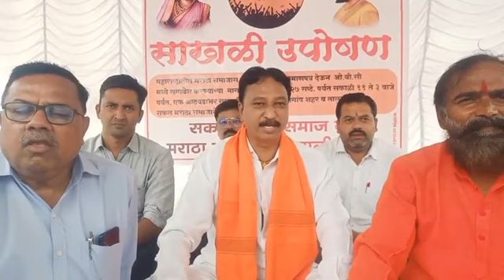मराठा समाजाच्या साखळी उपोषणाला सुरूवात !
चाळीसगाव-जीवन चव्हाण । मराठा समाजाला आरक्षण मिळण्यासह इतर प्रलंबित मागण्यांसाठी चाळीसगाव तालुक्यातील सकल मराठा समाजाच्या वतीने साखळी उपोषणाला सुरूवात केली आहे. यावेळी शासनाच्या विरोधात जोरदार घोषणाबाजी केली. यावेळी साखळी उपोषणाला मराठा समाज बांधव मोठ्या संख्येने उपस्थित होते